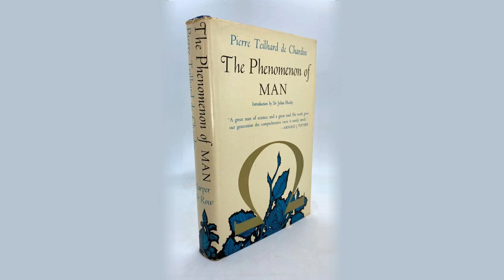This Quantum Life #155 - The Human God Spark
EXCERPT: By awakening to our own God Spark, we instantly open universal portals to all other universes, all other sentience, and all other experience. It is only our non-belief in this ability that hides it from us.